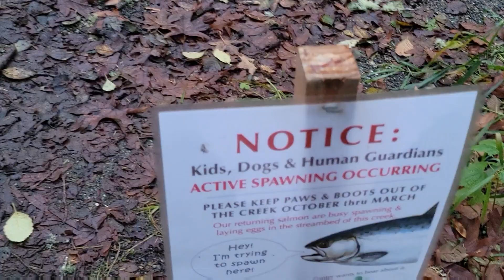Checking to see if there are spawning salmon in a local creek🤞🤞🤞